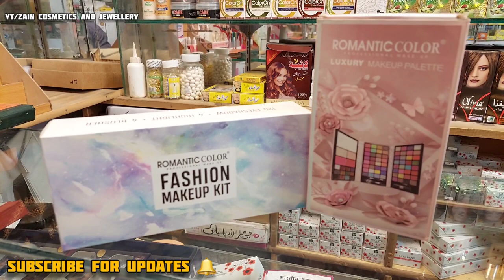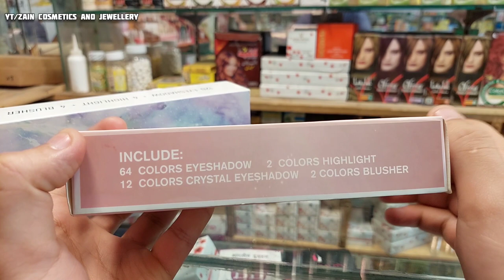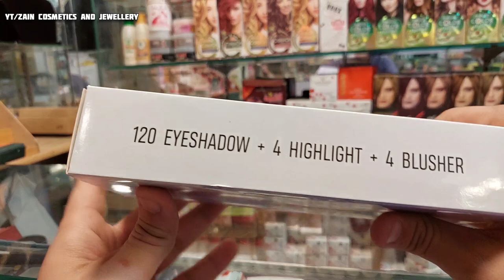All In One Makeup Pallete Review With Price | Romantic Color Makeup Kit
All new Romantic Color Beautiful Makeup kit with Gorgeous Colors of Eyeshadows, Blushers and Highlighters.

makeup tutorial
eyeshadow palette
All in one makeup palette
Romantic color eyeshadow palette
eyeshadow for beginners
miss rose eyeshadow palette review
miss rose eyeshadow palette price
Miss rose eyeshadow palette
Romantic color professional makeup
zain cosmetics and jewellery live
pakistani wedding
miss rose cosmetics
miss rose makeup
best eyeshadow palette
Romantic Color Eyeshadow Palette price in Pakistan
Romantic color makeup kit
Zain Cosmetics And Jewellery products
Romantic Color professional makeup price
Romantic Color Makeup
Glamorous Face Eyeshadow Palette
Eyeshadow Palette
Daraz